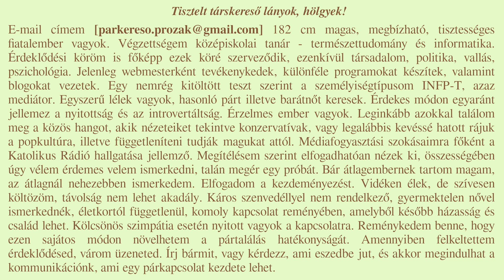Kiss Ottó és Zelk Zoltán versei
E-mail címem [párkereső pont prózák kukac gmail pont com] 182 cm magas, megbízható, tisztességes fiatalember vagyok. Végzettségem középiskolai tanár - természettudomány és informatika. Érdeklődési köröm is főképp ezek köré szerveződik, ezenkívül társadalom, politika, vallás, pszichológia. Jelenleg webmesterként tevékenykedek, különféle programokat készítek, valamint blogokat vezetek. Egy nemrég kitöltött teszt szerint a személyiségtípusom INFP-T, azaz mediátor. Egyszerű lélek vagyok, hasonló párt illetve társat keresek. Érdekes módon egyaránt jellemez a nyitottság és az introvertáltság. Érzelmes ember vagyok. Leginkább azokkal találom meg a közös hangot, akik nézeteiket tekintve konzervatívak, vagy legalábbis kevéssé hatott rájuk a popkultúra, illetve függetleníteni tudják magukat attól. Médiafogyasztási szokásaimra főként a Katolikus Rádió hallgatása jellemző. Megítélésem szerint elfogadhatóan nézek ki, összességében úgy vélem érdemes velem ismerkedni, talán megér egy próbát. Bár átlagembernek tartom magam, az átlagnál nehezebben ismerkedem. Elfogadom a kezdeményezést. Vidéken élek, de szívesen költözöm, távolság nem lehet akadály. Helyes, szolid, káros szenvedéllyel nem rendelkező, gyermektelen nővel ismerkednék, életkortól függetlenül, komoly kapcsolat reményében, amelyből később házasság és család lehet. Kölcsönös szimpátia esetén nyitott vagyok a kapcsolatra. Reménykedem benne, hogy ezen sajátos módon növelhetem a pártalálás hatékonyságát. Amennyiben felkeltettem érdeklődésed, várom üzeneted. Írj bármit, vagy kérdezz, ami eszedbe jut, és akkor megindulhat a kommunikációnk, ami egy párkapcsolat kezdete lehet.